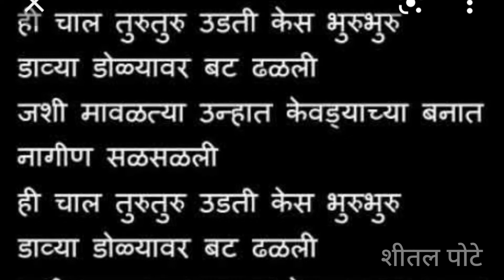हिची चाल तुरु तुरु, उडती केस भुरू भुरू, डाव्या डोळ्यावर बट ढळली | MARATHI SONG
He Chaal Turu Turu

Udhti Kess Bhuru Bhuru
Daavya Dolyaavar vat Dhadali
jashi Mavalatyaa unhaat
kevdyachya banaath naagin salasalali...

etha Kuni aas paas naa...
dolyannchya Konaat aas naa...
tu jaraa mazhyashi bolanaa,
othaanchi mohara kholanaa.
tu lagh bagh jaata
maage valun pahaata
vaat paavalath adhakhalali...
jashi maavalatyaa unhaat
ugaach bhuvayi taanuna,
ugaach rusavaa aanuna
padar chachpuni daatana
otha jara dabishi daatana.
haa raag jiv gheta
khota khota to bahana
aata mazhi mala bhula kalali...
jashi maavalatya unhaat

kevadyachya banaat naagin salasalali..